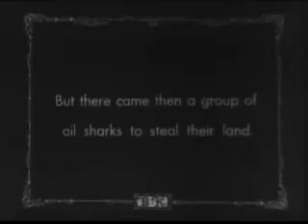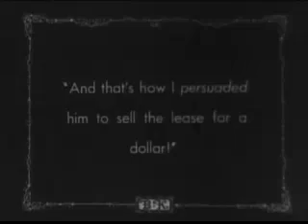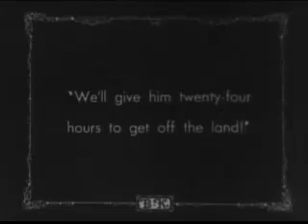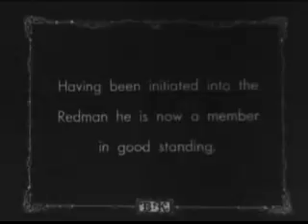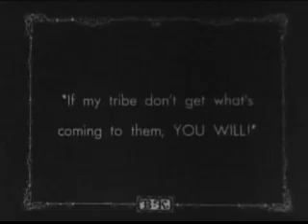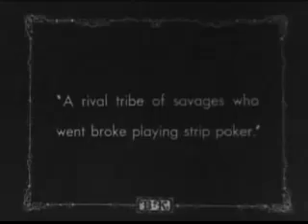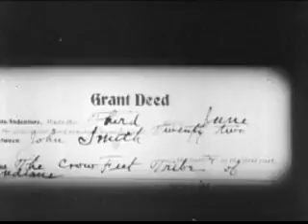The_Paleface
Buster Keaton stars in this comedy as the captive of hostile Indians.
His captors tie him to a stake and prepare him for death by fire.
Keaton moves with the stake as the Indians try frantically to place the firewood around him.
When he survives the flames due to his fire-resistant clothes, Keaton is made a member of the tribe and named Little Chief Paleface.
He then foils the scheme of unsavory oil speculators to steal the land from his Indian companion.